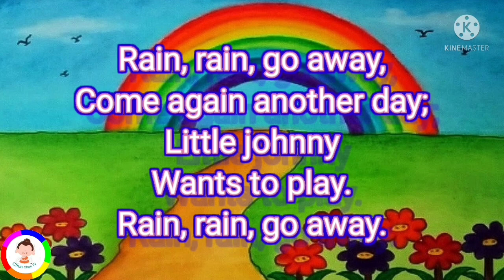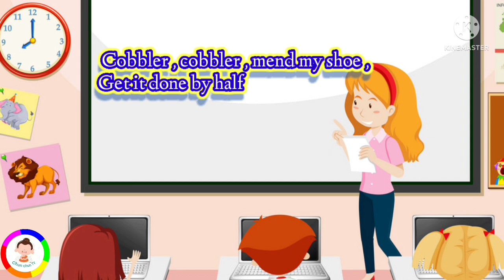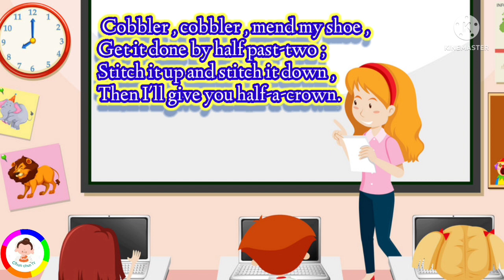nursery class rhymes / rhymes for nursery class kids in Eng.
nursery class rhymes in English rhymes for nursery class kids hindi and english

Nursery class rhymesRhymes for nursery class kibaby songsbest kids songsbest nursery rhymeschildren songscocomelon songskid songskids animationkids educationkids entertainmentkids videoskindergartenkindergarten songsnursery rhymes songspreschoolpreschool musicpreschool songssing-alongsing-along songssongs for kidstoddlertoddler songstoddlers